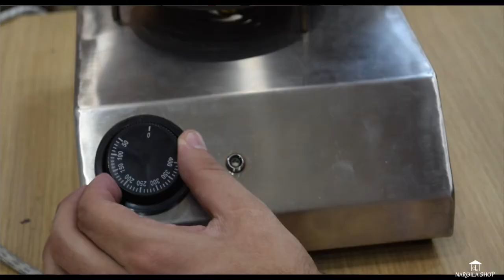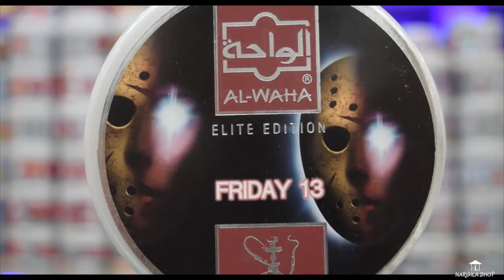Friday 13 / Nargila Shop Beograd